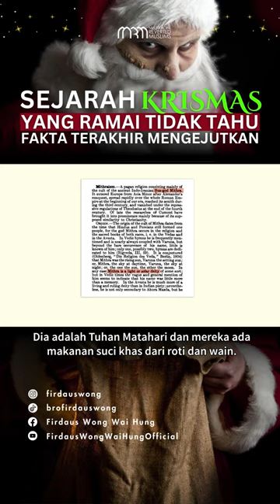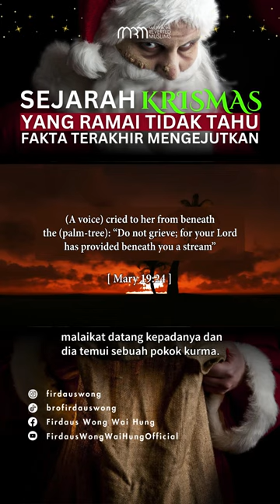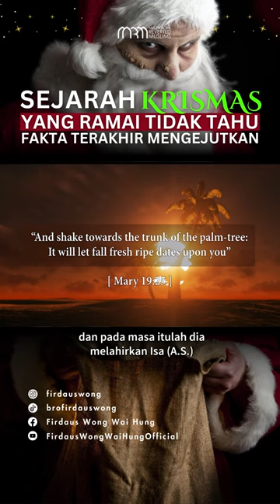Sejarah Krismas Yang Ramai Tidak Tahu. Fakta Terakhir Akan Mengejutkan Anda